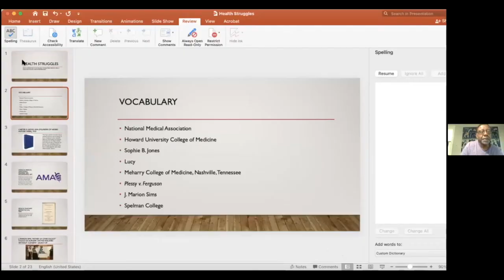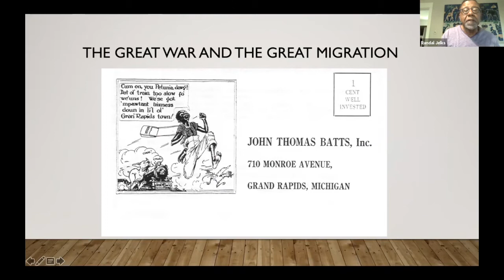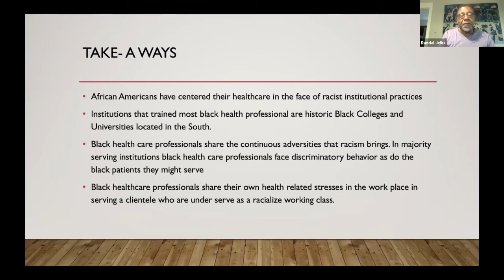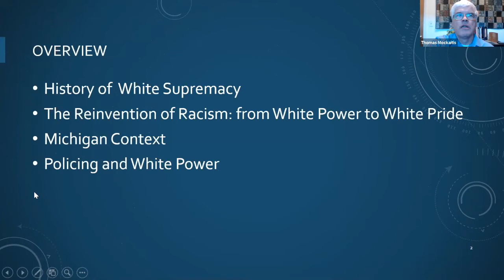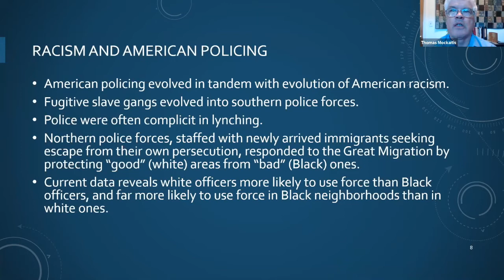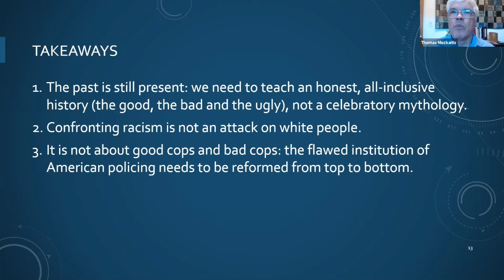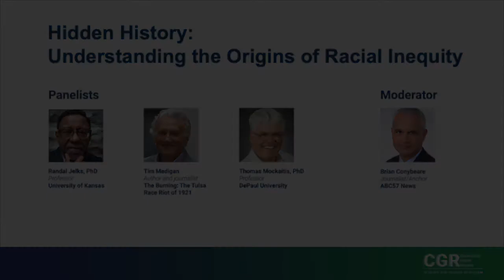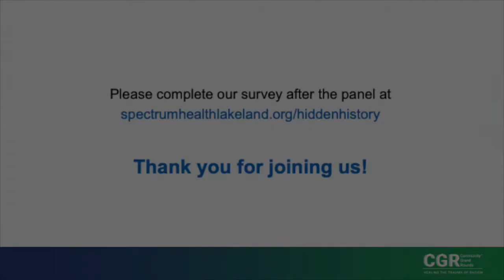Hidden History: Understanding the Origins of Racial Inequity Panel 3 of 3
The Struggle for Civil Rights and Beyond - 1900s to present was held Tuesday, June 15 by Zoom

The final event in a series of three online panel discussions, framed by the notion that many people are not aware of the legacy of slavery, the Civil War, Reconstruction, and post-Reconstruction events. Picking up where the second panel left off, this event will feature a discussion of pre-World War II race relations which simmered uncomfortably across the nation with notable, and some lesser-known, incidents.

This three-part online series is made possible by the support and collaboration of Spectrum Health Lakeland, Lake Michigan College, and the City of St. Joseph, Michigan.

Panelists:
Randal Jelks, PhD, Professor, University of Kansas
Thomas Mockaitis, PhD, Professor, DePaul University
Tim Madigan, Author and journalist, The Burning: The Tulsa Race Riot of 1921